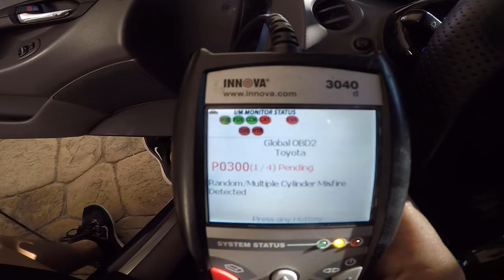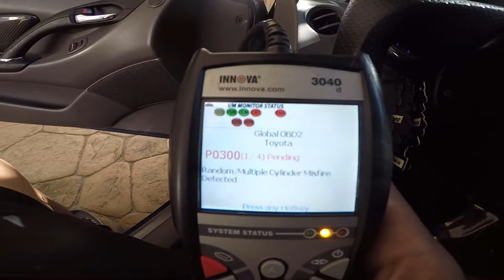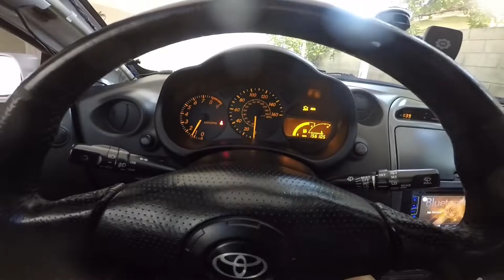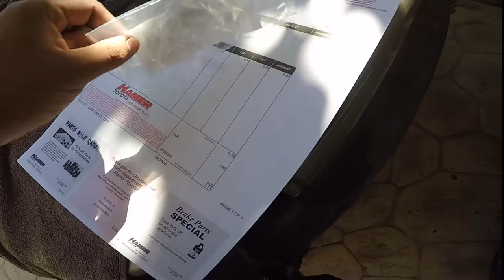Misfire Code Comes Back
So today my check engine light came back on for a misfire. I was going to check the injectors and one of the seals was torn. I replace it with an oem parts